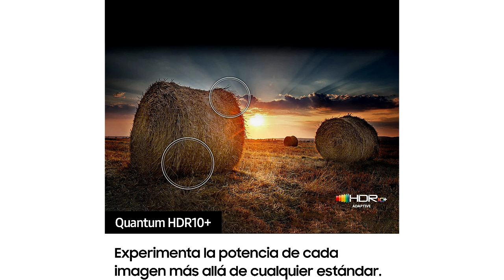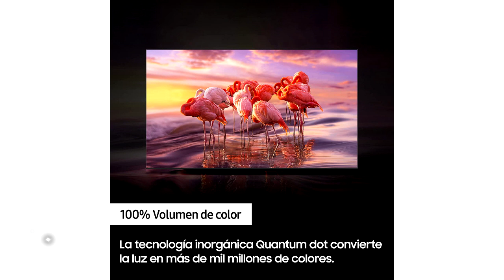🥇 MEJOR SMART TV DE 55" - Samsung TV QLED 4K 2022 55Q64B ¿El MEJOR Televisor de Samsung? ✔️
👇 HOY AL MEJOR PRECIO 👇

▼ Samsung TV QLED 4K 2022 55Q64B:
Amazon España